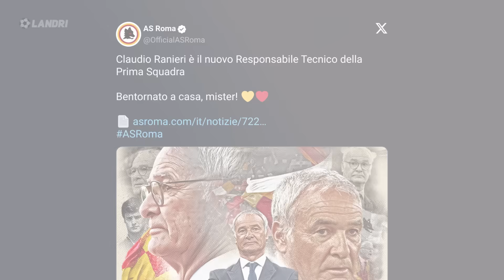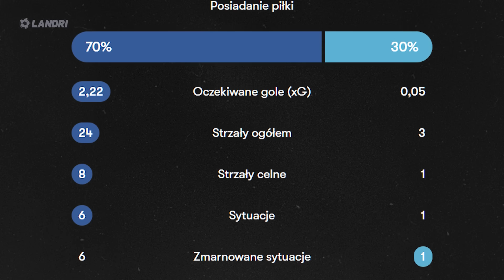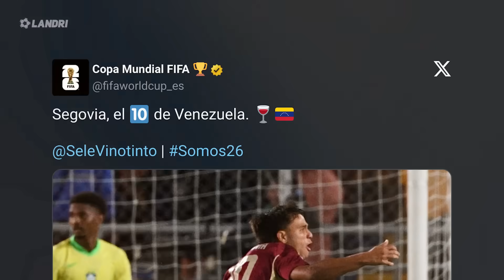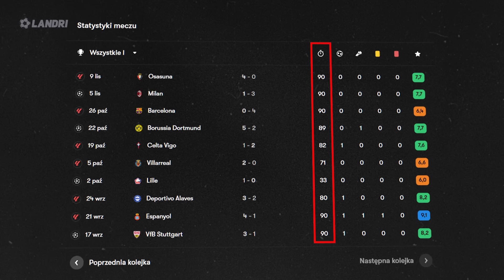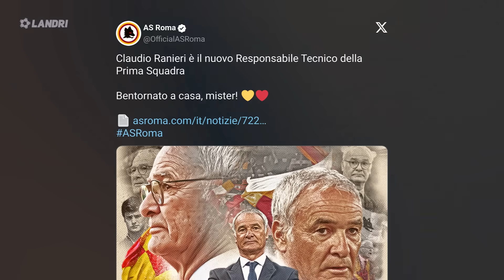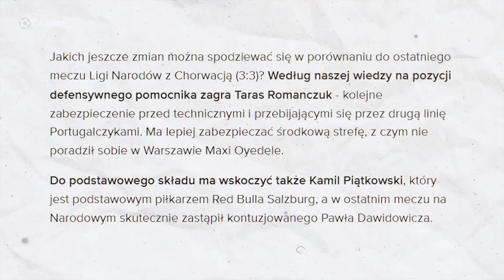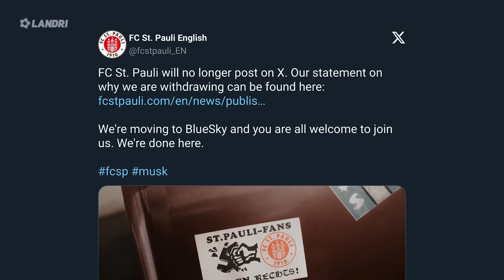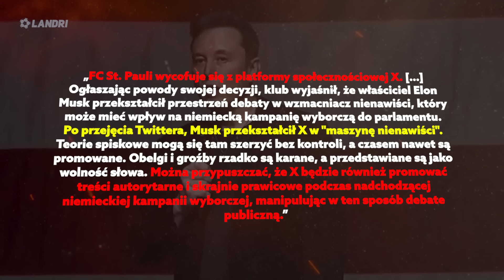to był FATALNY karny VINICIUSA… Claudio Ranieri TRENEREM AS Romy! BOJKOT francuskich kibiców!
Kto dziś wygra... Portugalia - Polska?

✅ Zgarnij BONUS 200% od BETFAN!
Promocja dla pełnoletnich widzów.
KOD - LANDRI
[REKLAMA]

➡️ 0:00 | Wstęp
➡️ 1:06 | Kibice ZBOJKOTOWALI mecz Reprezentacji Fracnji… to była najniższa frekwencja w domowym meczu Trójkolorowych! Anglia pewnie wygrała z Grecją! Vinicius Jr zmarnował rzut karny w meczu Brazylia – Wenezuela!
➡️ 2:48 | Kibice Realu Madryt są wściekli na Kyliana Mbappe!
➡️ 4:01 | OFICJALNIE Claudio Ranieri TRENEREM AS Romy!
➡️ 5:11 | Reprezentacja Portugali osłabiona przed meczem z Polską w Lidze Narodów! Na jakich piłkarzy postawi Michał Probierz?
➡️ 6:20 | Bruno Fernandes zaopiekował się pasażerem w samolocie!
➡️ 6:56 | Niemiecki klub wycofuje się z X (dawniej Twitter), gdyż nie lubi Elona Muska
➡️ 8:22 | Co nas dzisiaj czeka?